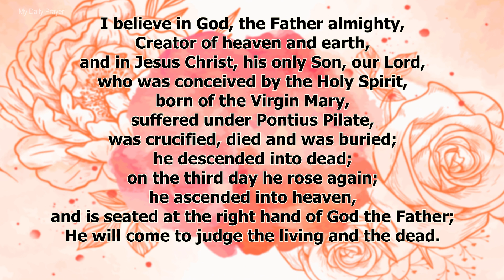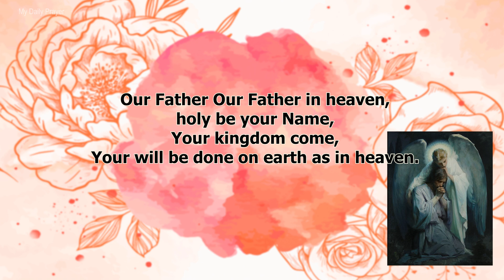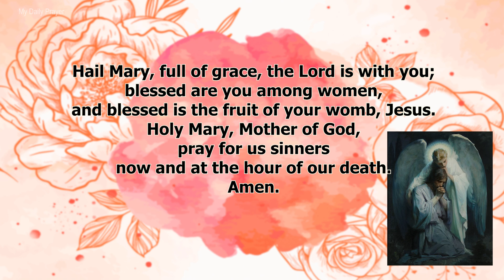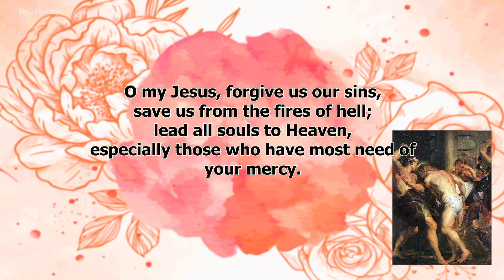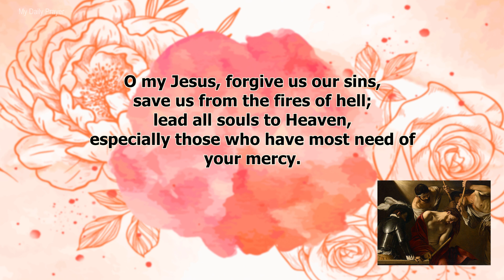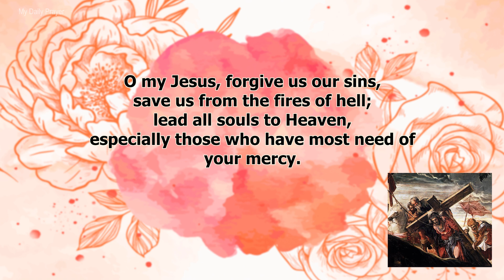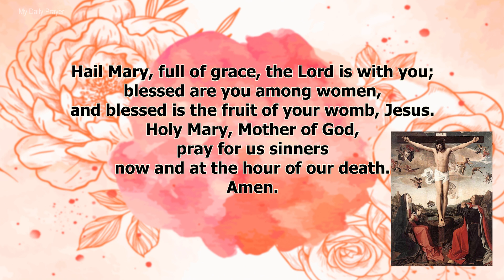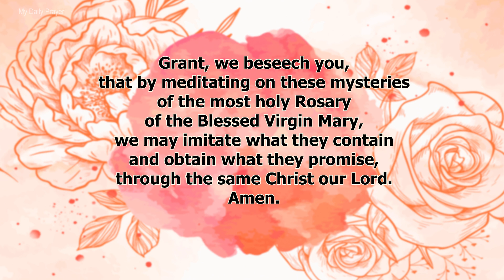THE ROSARY TODAY ❣️SORROWFUL MYSTERIES ❣️FEBRUARY 21, 2023 HOLY ROSARY TUESDAY